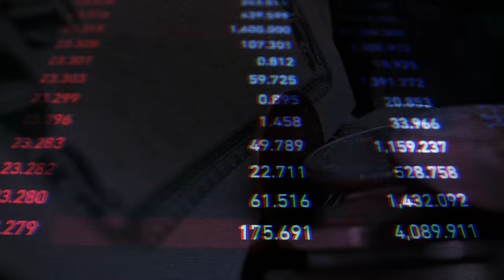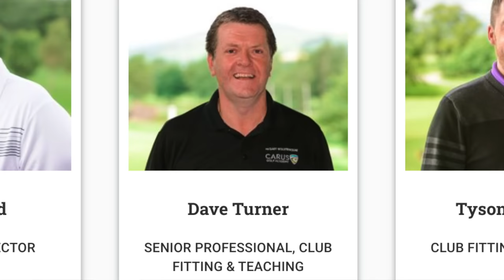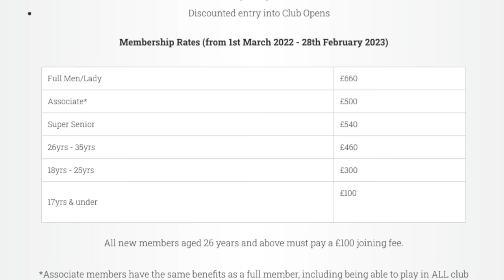I rebuilt a golf course for £80,000 and here's how...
in this podcast we have Graham Curtin who tells us what it is like to run a golf club as the owner
Fore Four 2 Podcast is a Podcast hosted by Ex Professional Footballer John Mcginley and Liam Harrison From GolfMates.